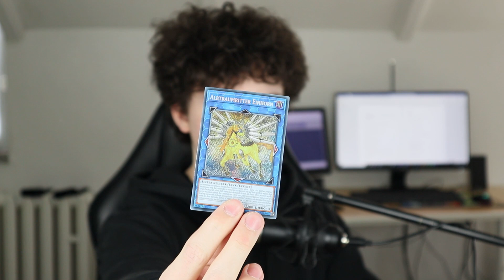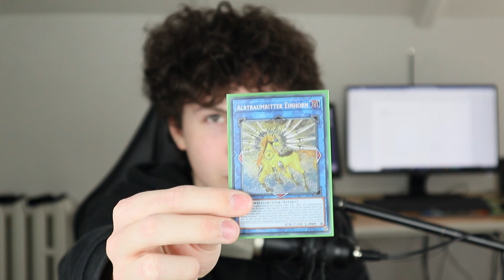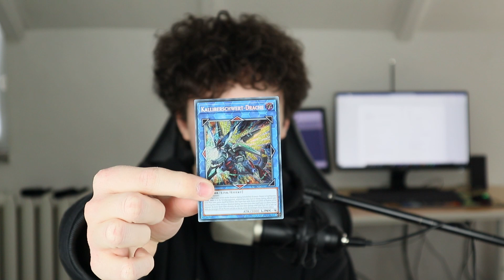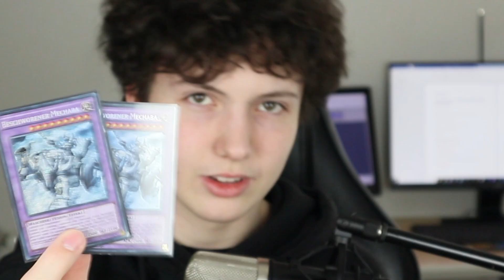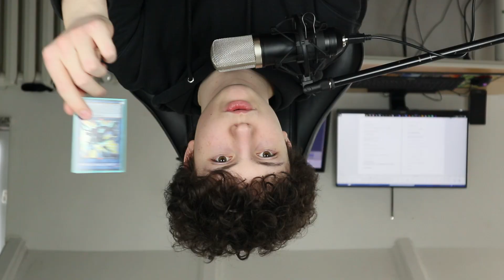Sollte man Boosterpacks kaufen?